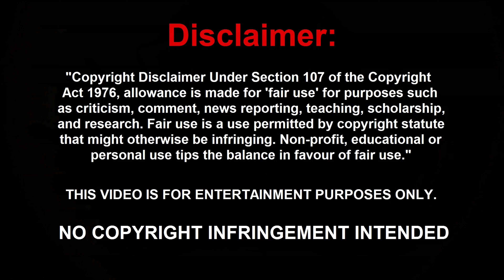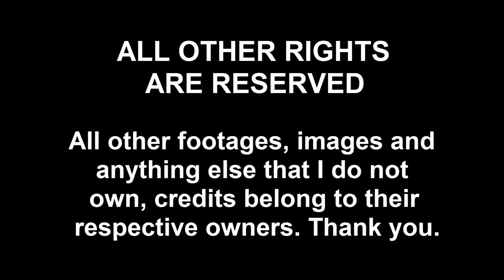Psycho Dad Chainsaws Xbox One | Dan Morris Reacts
I watch a video of Psycho Dad destroying Jesse's Xbox One with a chainsaw on the night when Halo: The Master Chief Collection launches at midnight.

Want to see me play on video games?
Want to see a lot more action when I do vlogging, challenges, pranks and more?